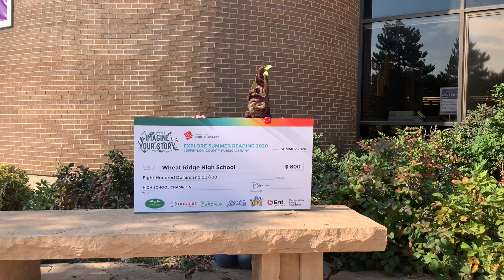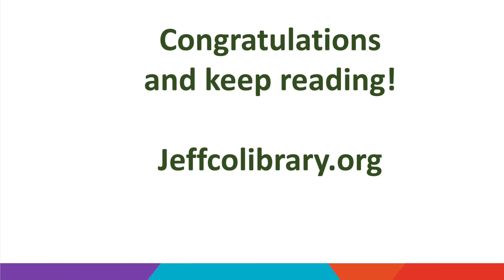Summer Reading Winners